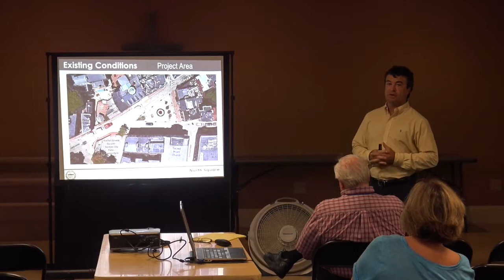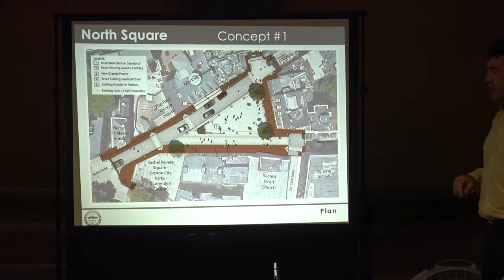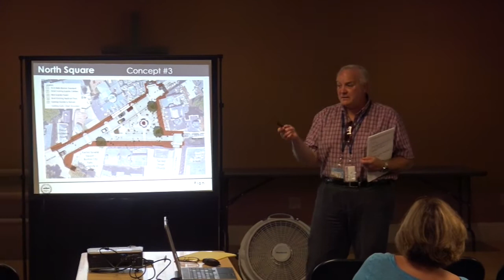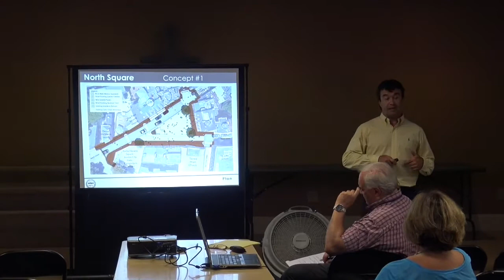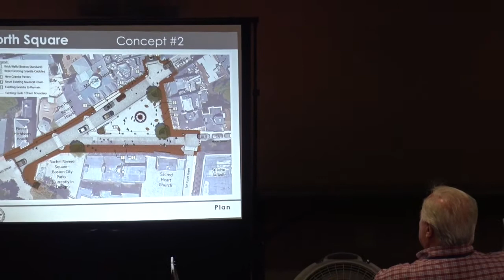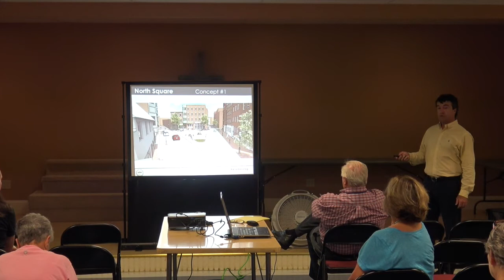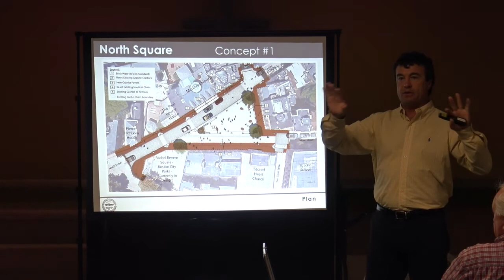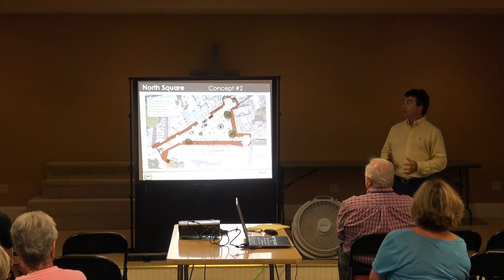Second North Square Reconstruction Meeting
This meeting coverage is of the second North Square Reconstruction Meeting held on September 17, 2015 at St. John School in Boston's North End. Hosted by the City of Boston.